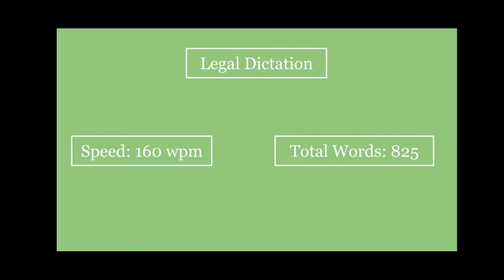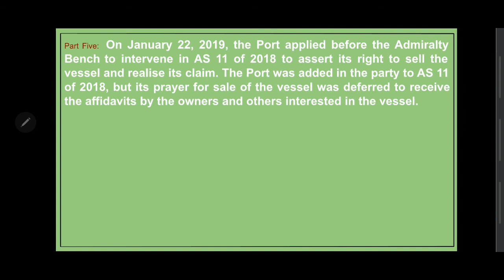Legal Dictation 160 wpm || 160 wpm Judgment || High Court Dictation 160 speed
This Dictation will help the aspirants of Calcutta High Court exam of Court Reporter.